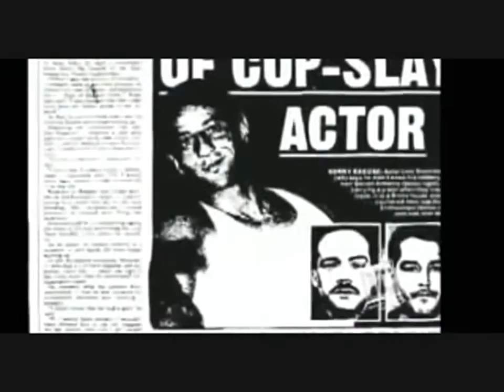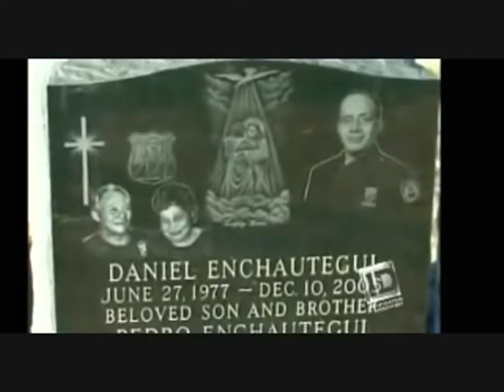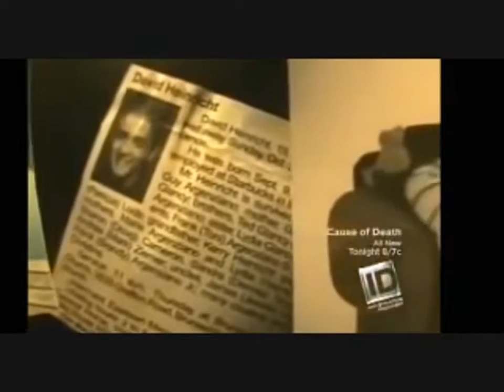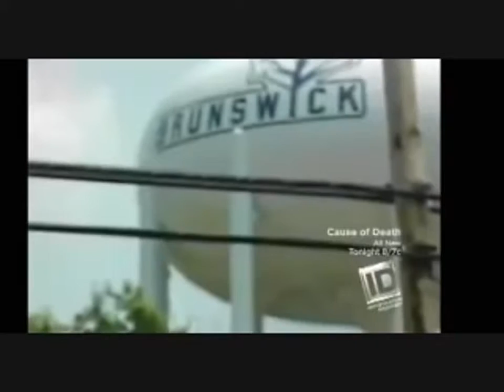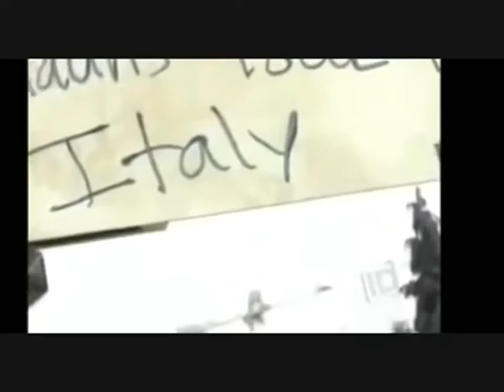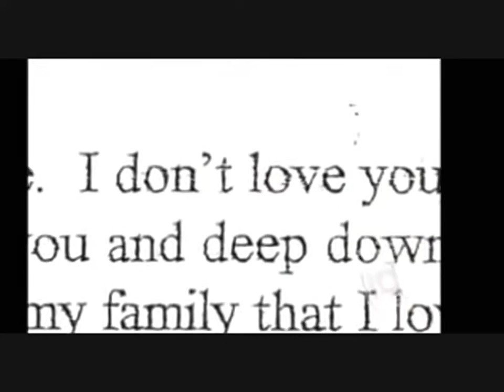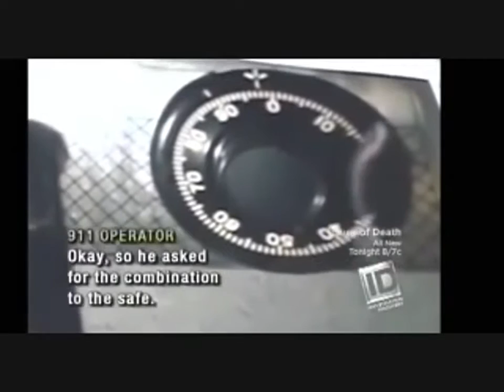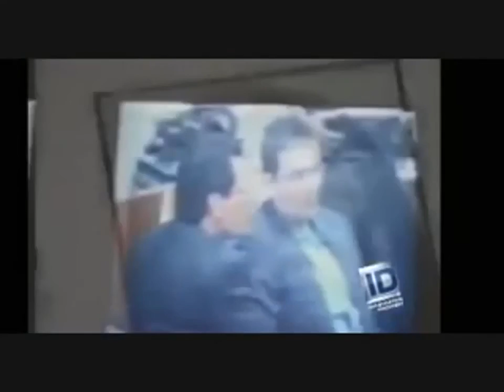20 20 On ID Lives Cut Short Daniel Enchategui and David Heinricht Murders